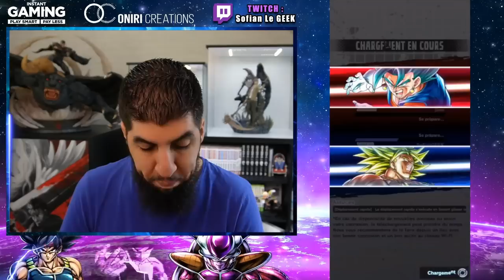BROLY ULTRA LE DÉMON !!! DB LEGENDS